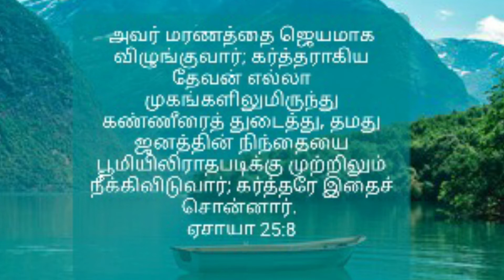# கண்ணீர் துடைப்பார் # 10/03/2021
தேவ பிள்ளைகளே இந்த செய்தியை மற்றவர்களுக்கும் அறிமுகப்படுத்துங்ள் தேவன் உங்களை ஆசீர்வதிப்பார்.ஆமென்